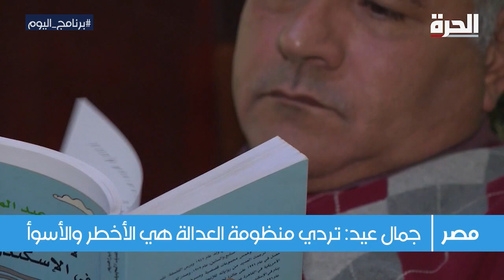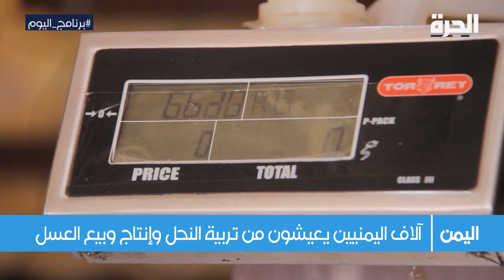برنامج اليوم: ذكرى حراك فبراير في الجزائر